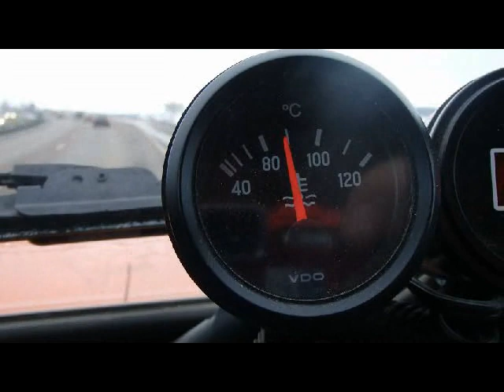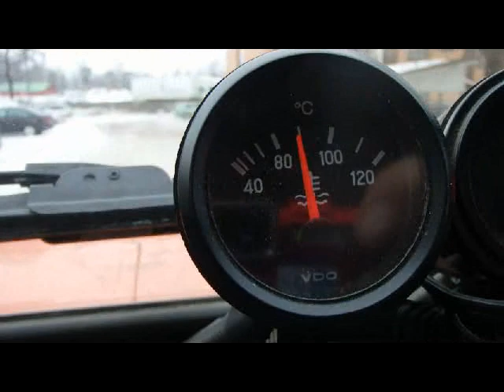LJ70 feat Katy Perry - Hot'n cold